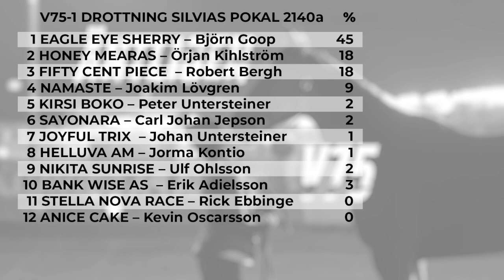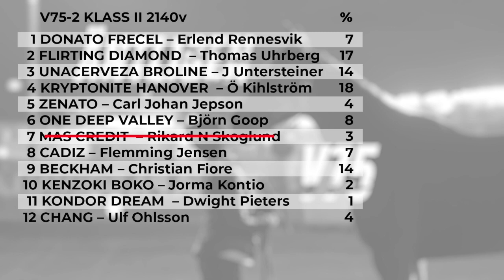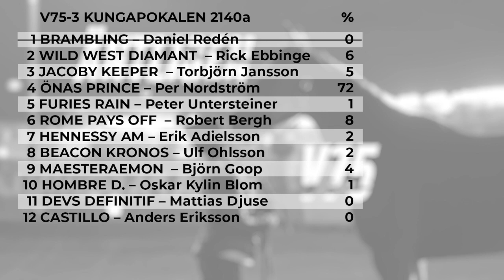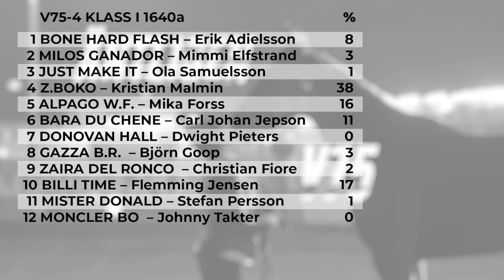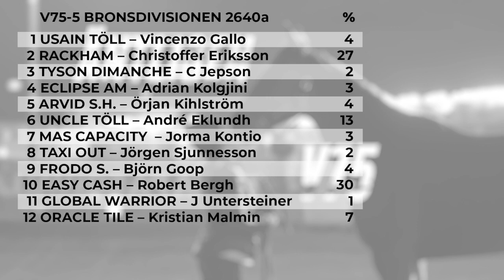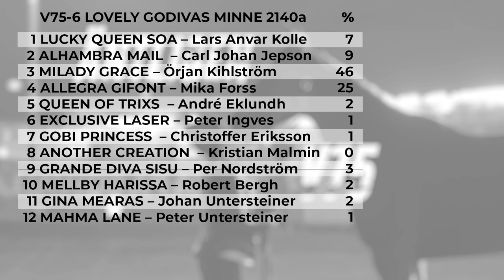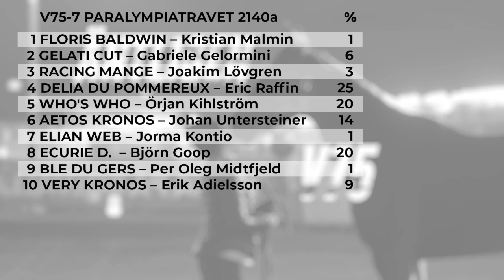V75 Åby | Mats E Djuses V75-analys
Proffskusken och stjärnskottet Mats E Djuse går igenom V75-omgången på Åby tillsammans med Travrondens Patrik Sjöö.